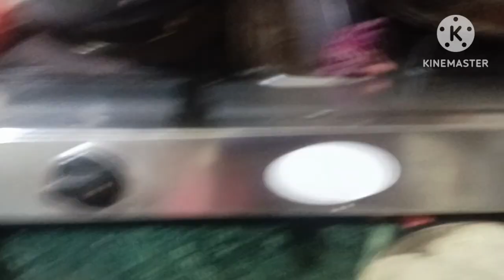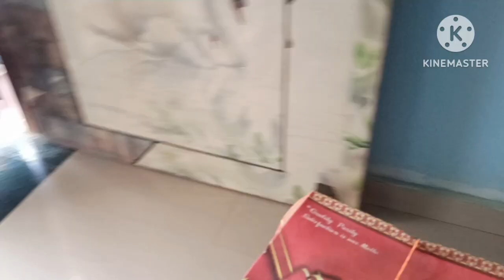କିଏ କେତେ ଡେଙ୍ଗା ଅଛୁ ମାପି ହେଲୁ